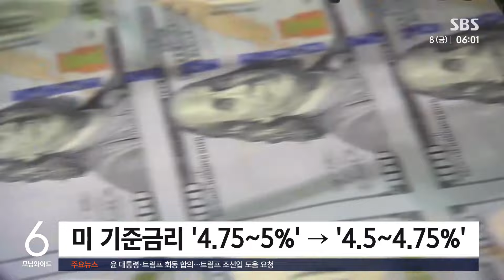기준금리 0.25%p 인하…"대선, 단기적 영향 없어" / SBS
〈앵커〉

새벽에 들어온 경제 소식으로 오늘(8일) 뉴스 시작합니다. 미국 연방준비제도가 기준금리를 0.25%p 낮췄습니다. 연준은 단기적으로 볼 때 미국 대선 결과가 정책에 영향을 미치지는 않을 거라고 밝혔습니다.

오늘 첫 소식 워싱턴에서 남승모 특파원이 보도합니다.

〈기자〉

미국 중앙은행인 연방준비제도가 지난 9월에 이어 기준금리를 또 낮췄습니다.

지난 9월 0.5%p, 이른바 빅컷을 단행했던 연준은 오늘 0.25%p를 인하한다고 밝혔습니다.

이에 따라 미 기준금리는 4.75~5% 수준에서 4.5~4.75%로 내려갔습니다.

3.25%인 한국과의 금리 격차도 1.5%p로 줄었습니다.

파월 연준 의장은 연준의 양대 목표인 최대고용과 물가안정이 이뤄지고 있다고 평가했습니다.

[제롬 파월/미 연방준비제도 의장 : 정책 기조를 적절히 재조정하면 경제에 활력을 불어넣을 수 있다고 계속 확신하고 있습니다.]

또 노동시장 과열이 안정되고 인플레이션도 2%대 장기목표에 다가가고 있다고 설명했습니다.

일자리 증가세의 경우 연초에 비해 둔화됐다고 말했지만 파업과 허리케인 피해가 없었다면 이렇게 낮아지지는 않을 거라고 말해 일시적 현장임을 내비쳤습니다.

12월 금리인하 가능성에 대해서는 고용과 인플레이션 보고서를 포함해 남은 6주간 데이터를 보고 결정하겠다며 중립적 입장을 밝혔습니다.

지난 9월 회의 당시 올해 안에 0.5%p 추가 인사를 시사했던 데서 다소 물러난 모습입니다.

미 대선 이후 정책 변화가 향후 금리 결정에 미칠 영향에 대해서는, 장기적으로는 그럴 수 있지만 단기적 영향은 없을 거라고 선을 그었습니다.

[제롬 파월/미 연방준비제도 의장 : 단기적으로 볼 때, 선거는 우리의 정책 결정에 아무런 영향을 미치지 않을 것이라고 말씀드리겠습니다.]

대선 기간 금리 인하 문제로 트럼프 당선인과 대립각을 세웠던 파월 의장은 대통령이 해임권한을 갖느냐는 질문에 법적으로 허용되지 않는다고 답했습니다.

(영상취재 : 오정식, 영상편집 : 김진원)